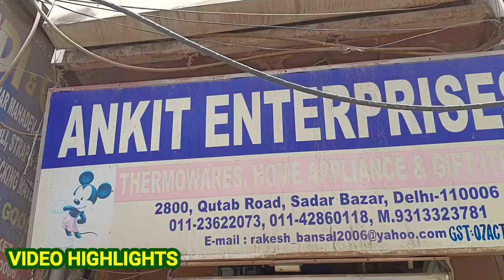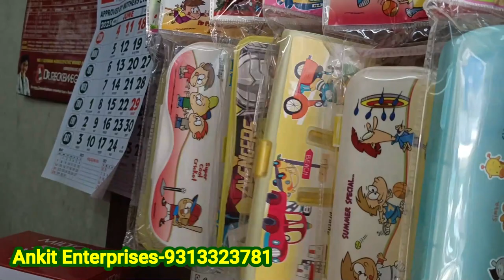kids branded lunch box & water bottles के बड़े wholesaler | crokery दिल्ली सदर bazar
Address :-  - SHOP DETAIL-ANKIT ENTERPRIESES 2800 ,QUTAB ROAD,SADAR BAZAR,DELHI-110006, M-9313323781

For Free And Paid Video Shoot - 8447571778 ( WhatsApp Only )
यदि आप वीडियो के माध्यम से कोई भी खरीदारी करते है और आपके साथ कुछ धोका या नुक्सान होता है तो इसमें  SB Market Vlogsऔर YOUTUBE जिम्मेदार नहीं होगा | ग्राहक अपनी खरीदारी सोच समझकर और सतर्कता से करे |

About this video :-GIFT WHOLESALE MARKET DELHI SADAR BAZAR MARKET VLOG

Other important videos on our channel :-

Your Queries About This Video:-
bento box lunch idea for kids
cosmetic wholesale market in delhi
kids tiffin recipes
leak proof lunch box
lunch box recipes
office lunch box

lunch box wholesale market in delhi
lunch box sadar bazar
sabse sasta tiffin box
lunch box wholesale market
lunch box wholesale
lunch box wholesale price
tiffin box wholesale market in delhi
tiffin box wholesale market in chennai
water bottles wholesale
water bottles wholesale in hyderabad
water bottles wholesale in delhi
water whistling bottles
plastic water bottles wholesale
why water bottles are not allowed in flight
why water bottles are bad
wholesale water bottles in mumbai
sabse sasta water bottles
plastic items wholesale market in hyderabad
plastic items manufacturing business
plastic items wholesale market in chennai
plastic items wholesale market in kolkata
plastic items wholesale market in mumbai
plastic items wholesale market in coimbatore
plastic items wholesale market in vijayawada
plastic items business in telugu
plastic items wholesale market in bangalore
plastic items manufacturing factory
plastic items wholesale business
plastic items wholesale market in indore
water bottles wholesale
wholesale water bottles in chennai
best lunch box for office under 500
borosil lunch box
steel lunch box
milton lunch box
cello lunch box
cello water bottle not working
cello wars
cello wardrobe plastic
cello water bottle price
cello water jug 5 litre. price